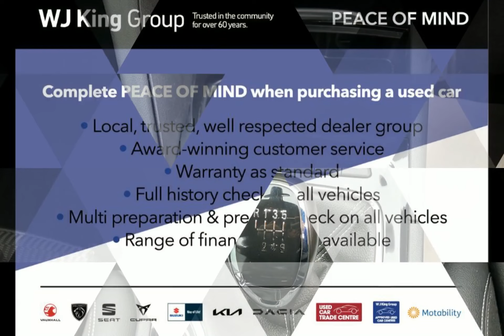WJ King are pleased to offer FE19RFJ at an amazing price